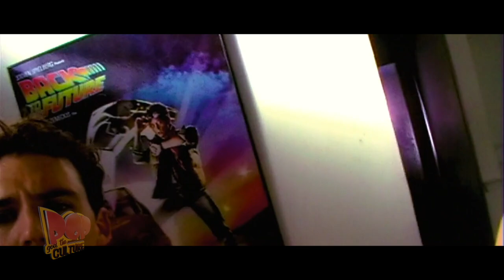Hollywood Cliches Back to the Future